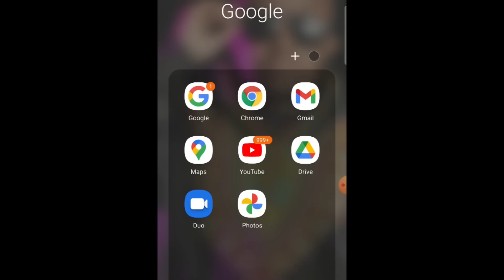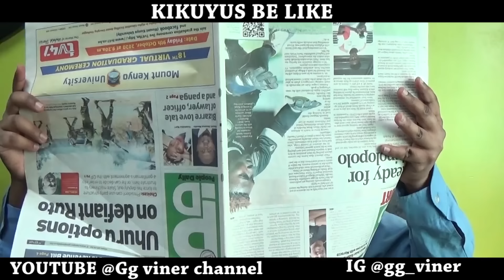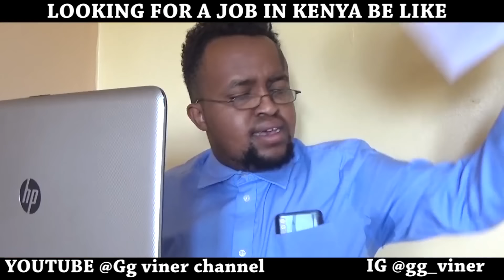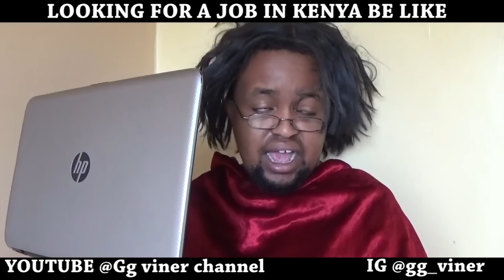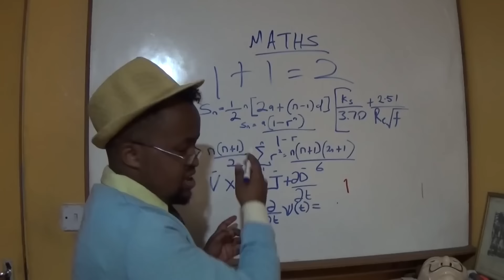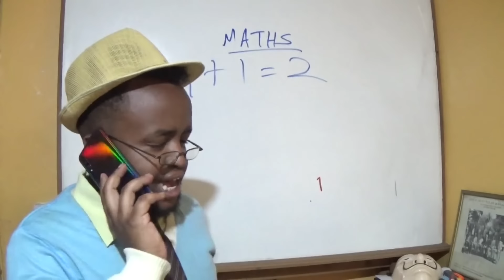BEST OF GG VINER COMPILATION 3 // 2023 EDITION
Enjoy the 3rd compilation of the best gg viner compilaton.